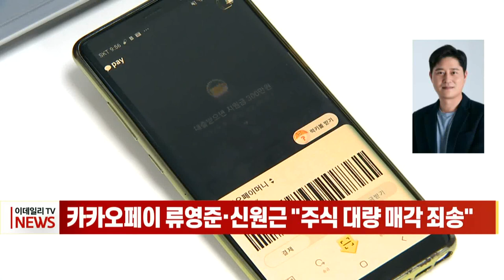카카오페이 류영준·신원근 "주식 대량 매각 죄송" (20220105)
신원근 카카오페이 차기 대표 내정자와 류영준 현 대표가 최근 자신들이 카카오페이 지분 스톡옵션(주식매수선택권)을 행사하고 주식을 대량 매각한 것과 관련해 사과했습니다.
신 내정자는 4일 사내 간담회를 열고 본인이 취임하고 2년 임기 동안 보유 주식을 매각하지 않겠다고 밝혔습니다
카카오페이는 지난달 10일 신 대표 내정자와 류 대표 등 임원 8명이 스톡옵션으로 취득한 주식 44만여주를 시간 외 매매 방식으로 매도했다고 공시했습니다.
카카오페이는 카카오의 차기 대표로 내정된 류 대표가 모회사 이동에 따른 이해 상충 오해를 미연에 방지하려고 현재 가지고 있는 스톡옵션을 올해 상반기까지 모두 행사해 매도할 것이라고 덧붙였습니다.